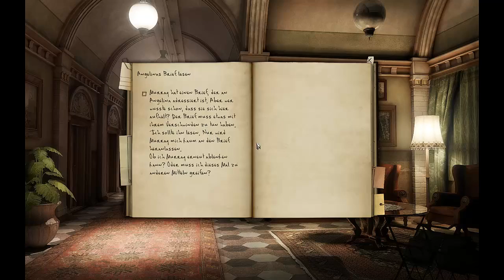Let's Play Black Mirror 2 [Part 23] - Ein Abend im Pub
» Black Mirror II
Point-and-Click-Adventure von Cranberry Production / dtp entertainment [2009]